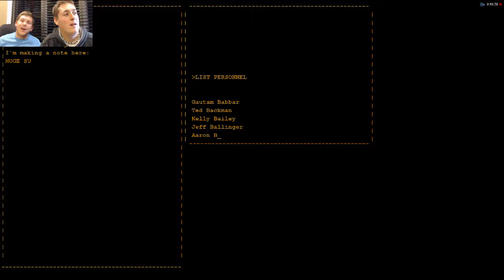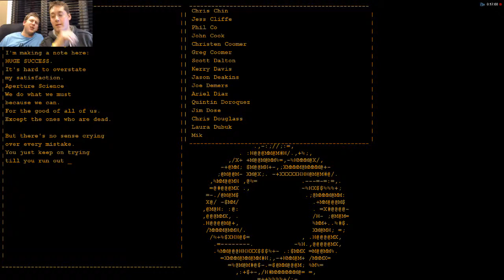FINAL BOSS BATTLE | Portal Finale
The final video in our portal series. Enjoy!

Game: Portal
Author: golfinglando7